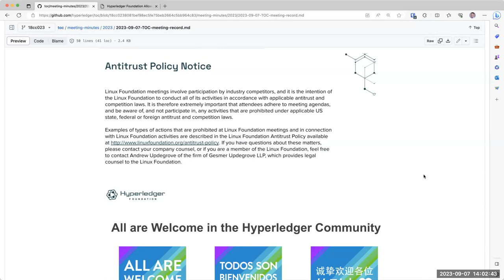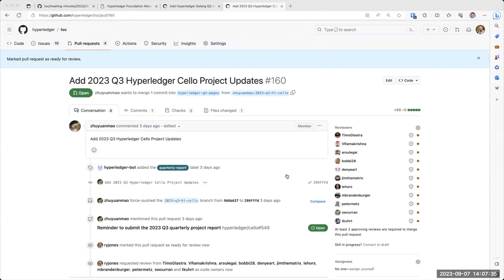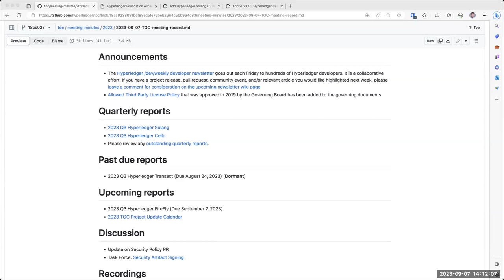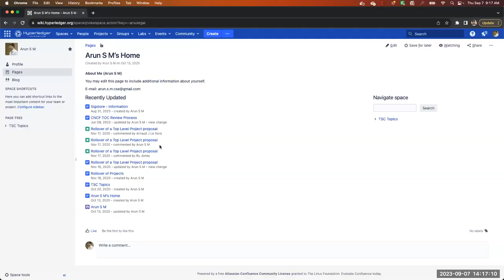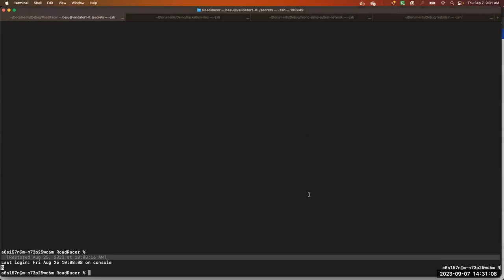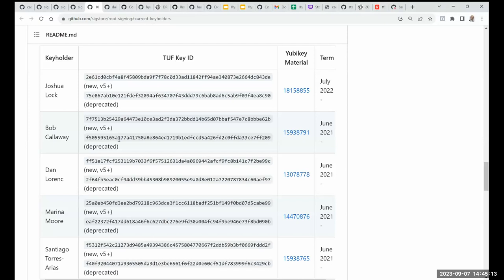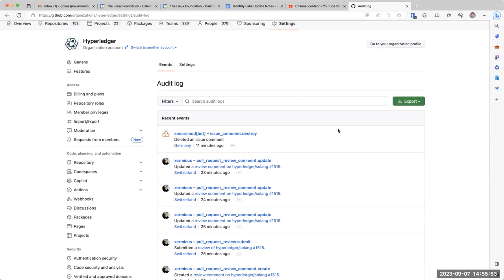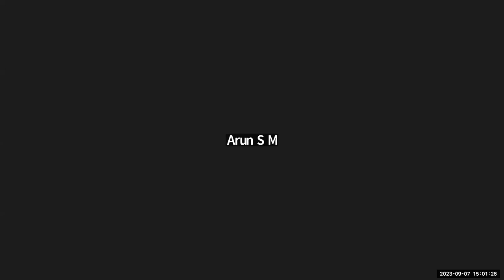2023 09 07 Hyperledger TOC